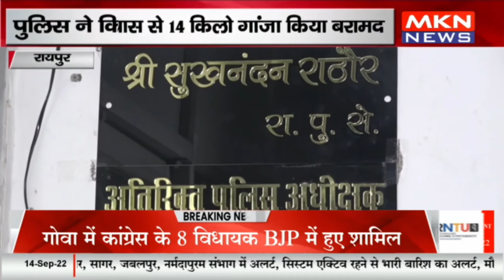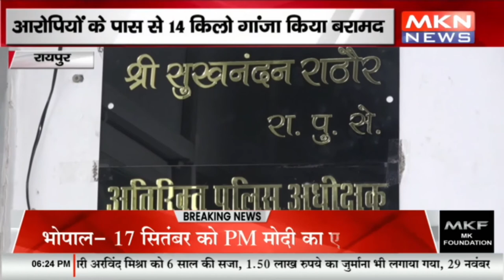रायपुर - पुलिस ने किया गांजा तस्कर को गिरफ्तार, आरोपियों के पास से 14 किलो गांजा किया बरामद